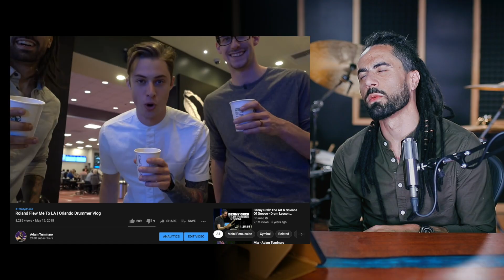Player Puzzle 5 | Orlando Drummer Podcast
Adam Proudly Endorses:
Meinl Cymbals
Meinl Stick & Brush
Evans Heads
Focusrite Interfaces
Earthworks Microphones
ClearTune Monitors